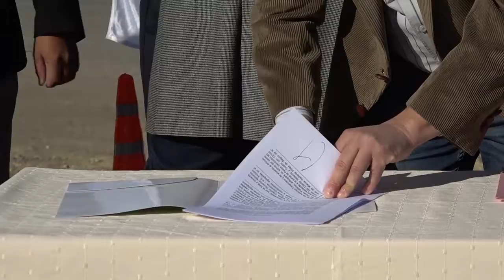La Provincia garantiza el servicio cloacal y vuelco cero para todos los vecinos de Las Grutas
Gracias a los fondos de Plan Castello, el gobernador Alberto Weretilneck, rubricó el contrato por la obra Plan Director de Desagues Cloacales de Las Grutas, que garantizará el servicio por los próximos 20 años a más de 90.000 personas.

NOTA: Roger García, presidente de Aguas Rionegrinas